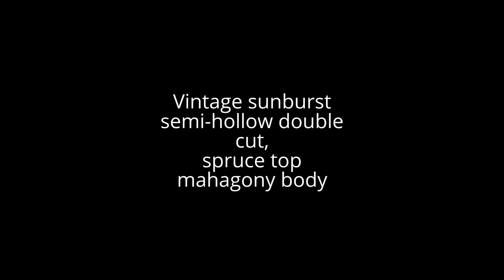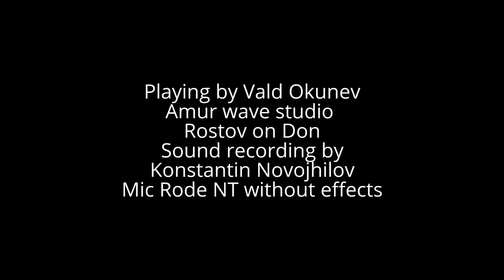YaroslavskY guitars Semi- hollow jazz double cut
Semi hollow jazz double cut by Yaroslavsky guitars
Spruce top,mahagony body,PAF hand wound pickup,Vintage sunburst finish.